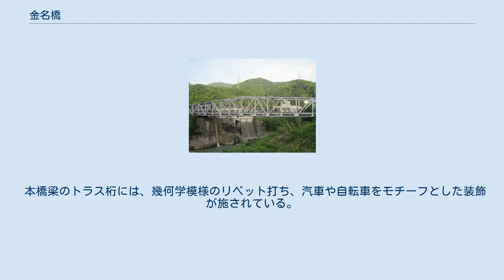金名橋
金名橋（きんめいばし）は、石川県白山市の一級河川手取川に架かる道路橋である。
 自転車道（自転車歩行者専用道路）である石川県道302号手取川自転車道線（通称：手取キャニオンロード）の一部として、手取川に架設された橋梁である。
 架橋された場所は以前北陸鉄道金名線（手取中島駅 - 広瀬駅間）の手取川橋梁（てどりがわきょうりょう）が架けられていた。
金名線廃線に伴い手取川橋梁が撤去され新たに架設された橋である。
 本橋梁の架設にあたり、同県金沢市の犀川に架かる御影大橋の架け替えが同時期であったため、旧御影大橋のトラス桁の鋼材166部材の内、94部材を本橋梁に再利用している。
 廃棄予定であった鋼材の再利用により、鋼材の輸送、切断、加熱再生などの工程が不要となり、工期短縮およびCO2排出量（約220t）削減に寄与している。
 この取り組みが評価され、2005年（平成17年）6月に全日本建設技術協会の平成16年度全建賞道路部門を受賞している。
 また、2006年（平成18年 ）2月に石川県の平成17年度第12回いしかわ景観賞を受賞している。
 本橋梁のトラス桁には、幾何学模様のリベット打ち、汽車や自転車をモチーフとした装飾が施されている。